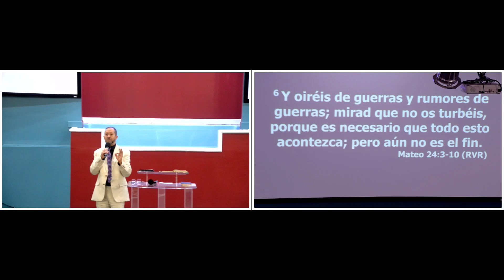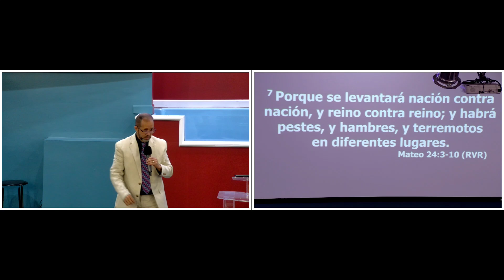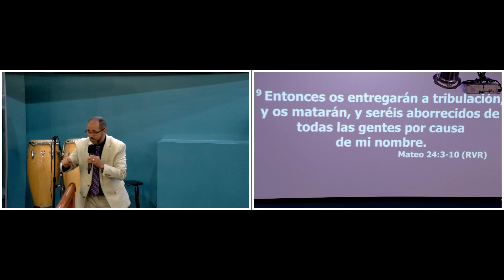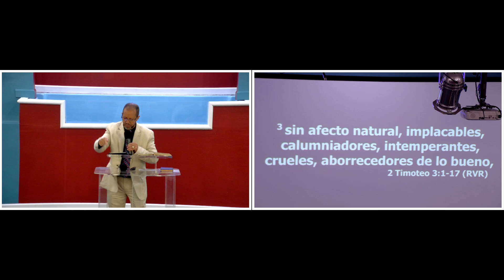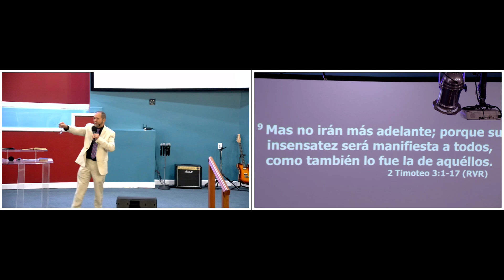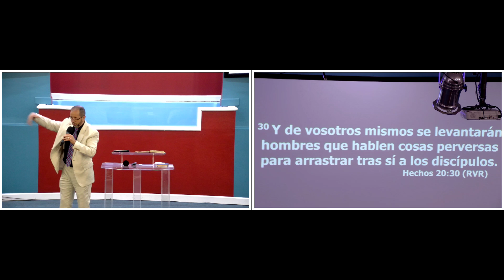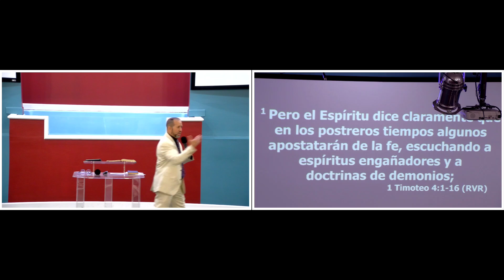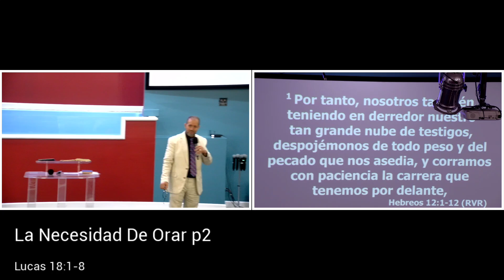Santiago Abreu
Iglesia Cristiana Camino de Santidad